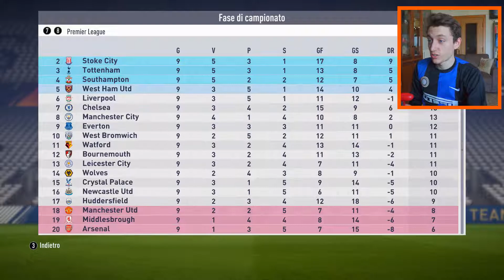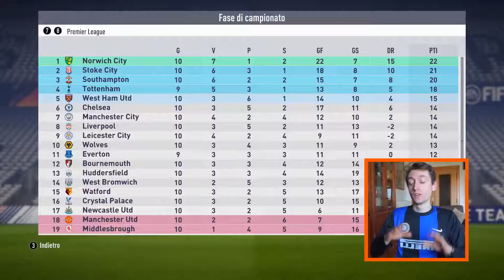CR7 non si ferma PIUUUUU'!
CONDIVIDI IL VIDEO SE PENSI CHE CR7 SIA IL PIU' FORTE!

MIGLIORO ogni giorno di più grazie al vostro SUPPORTO siete FANTASTICI!